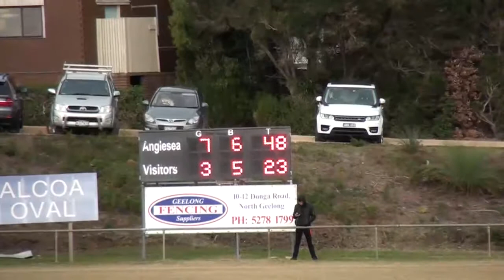Bellarine FL RD 15 Anglesea v Geelong Amateur.mp4